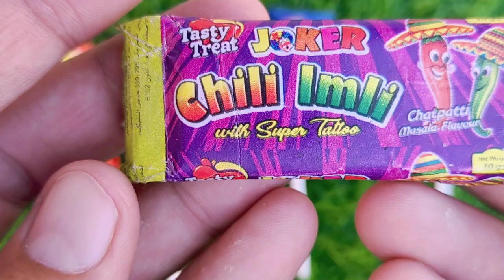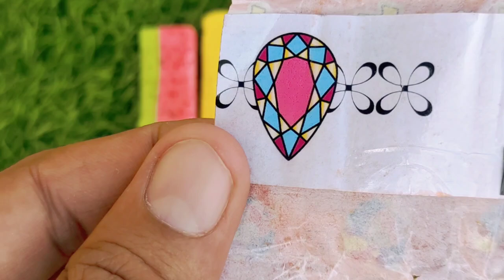Lollipops Unpacking ASMR 🍭 Chupa Chups Big Babol, Alpenliebe Lollipop, Watermelon Lollipop